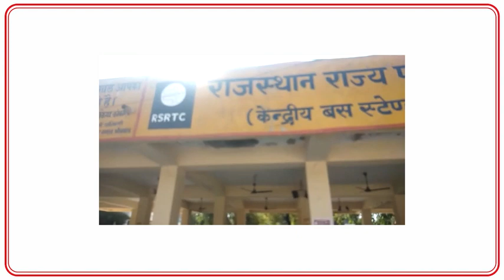Bajaj Allianz Crop Insurance | Audiowala Bus Stand- Vritti iMedia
Bajaj Allianz promoted its Crop Insurance via Audiowala Bus Stand, India’s Largest Digital Audio Network. The jingle was played at 10 bus stations of Rajasthan for the duration of 15 Days.